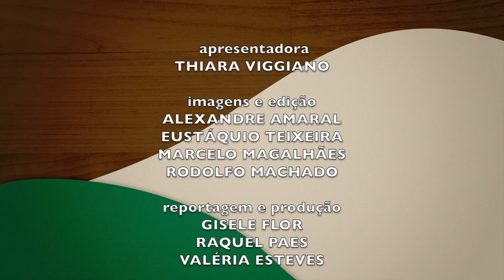MINAS RURAL - 1320 - 08/04/2022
--PARCERIA ENTRE EMATER E EMBRAPA CERRADOS LEVA CULTIVARES DIVERSIFICADAS DE MANDIOCA PARA O NORTE DE MINAS.

--VAMOS REVER DOCUMENTÁRIO TÉCNICO, QUE TRAZ ORIENTAÇÕES PARA O PLANTIO DE MILHO E SORGO.

--NA DICA TÉCNICA VOCÊ CONFERE A IMPORTÂNCIA DO MILHO PARA PRODUÇÃO DE SILAGEM.

--E NA RECEITA TEM PALETA DE CHOCOLATE COM MORANGO.

00:00 Abertura
00:55 Reportagem: Cultivares da mandioca
07:03 Documentário: Produção Plantio de milho e sorgo
18:06 Dica Técnica: Importância do milho na produção de silagem
21:50 Receita: Paleta de morango com chocolate
27:32 Encerramento